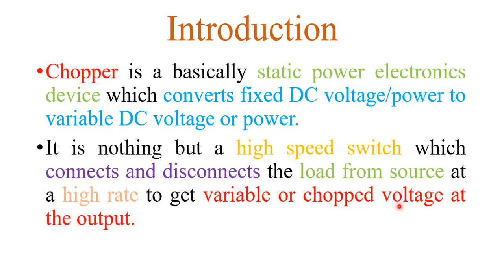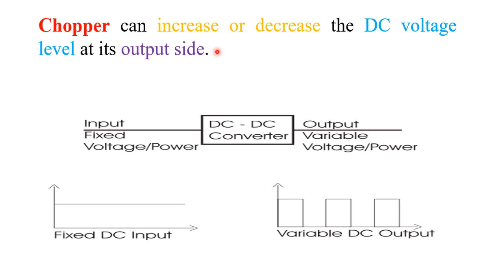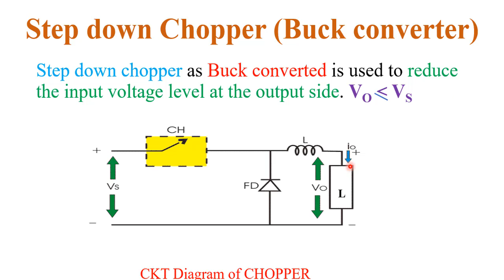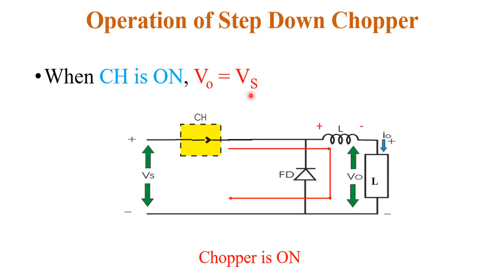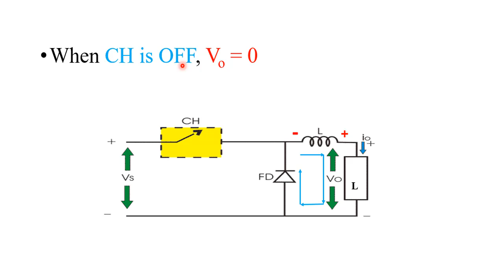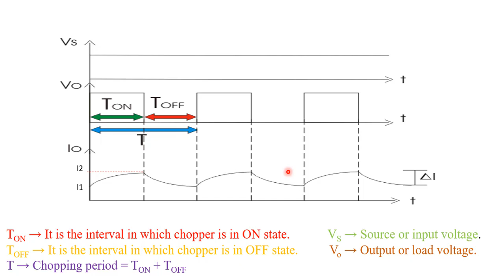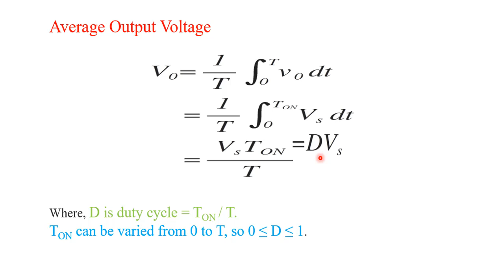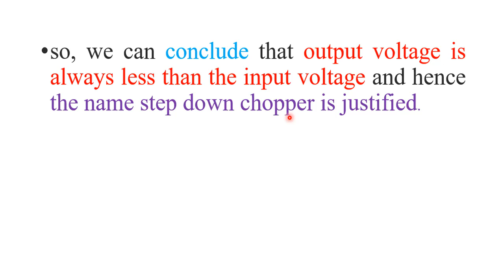Lecture 17 Step Down Chopper (Buck Converter) )In Hindi (Operating Principle Of Chopper in Hindi)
In this video have explained Step Down Chopper In Hindi (Operating Principle Of Chopper in Hindi) its working, operation, and waveform.
For more related video go through the link given below:
To watch Thyristor Introduction, SCR two transistor model video go through below link: